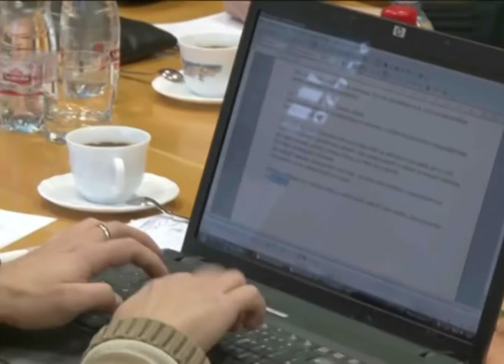Búranie chatrčí vyvolalo reakcie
V utorok 29. novembra pristúpilo vedenie nášho mesta k odstráneniu čiernej skládky Pod šibeničným vrchom. Na tento krok zareagoval aj splnomocnenec vlády pre rómske komunity, Miroslav Pollák, ktorý sa nestotožňuje s postupom mesta. Primátorovi poslal list.